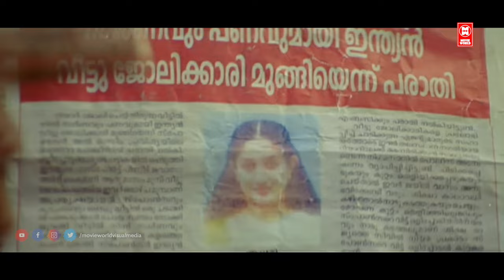എവിടേലും പോയി ചാവട്ടെടാ നിന്റെ പെങ്ങൾ ഒന്നും അല്ലാലോ | GADDAMA | Kavya Madhavan | Shine Tom Chacko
Follow Our Whatsapp Channel Khaddama is a 2011 Indian Malayalam-language drama film co-written and directed by Kamal. It stars Kavya Madhavan in the title role and was produced by P. V. Pradeep under the banner of Anitha Productions. Cinematography is by Manoj Pillai and the film was edited by K. Rajagopal. The film features songs composed by Bennet Veetraag and the background music is by M. JayachandranProduction executive Sanjay padiyoor

|| ANTI-PIRACY WARNING ||

*COPYRIGHT PROTECTED*